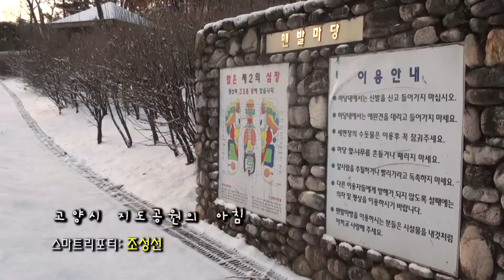고양시 지도공원의 아침_채널A 오늘의 영상_스마트리포터 동영상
고양시 덕양구에는 우리나라 지도 모양의 지도공원이 있다.
산책로와 700미터의 조깅 코스에는 사철 수많은 시민들이 모여들어 건강 걷기나 크고 작은 체육행사나 문화행사를 하는 공간이다.
눈 내린 지도공원을 먼동이 트기 전에 찾아 활기차게 운동을 하는 시민들을 만나보았다.

조성선 채널A 스마트리포터